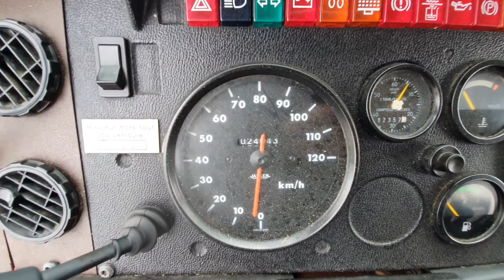Renault 85-150 / 4x4 - Mosterttrading